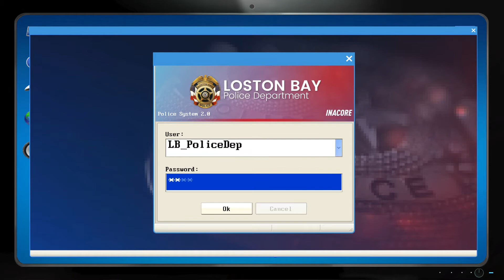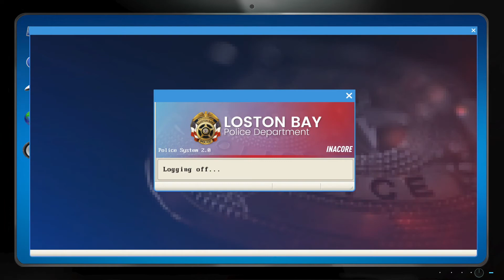Let's Play Police Simulator Patrol Duty #42